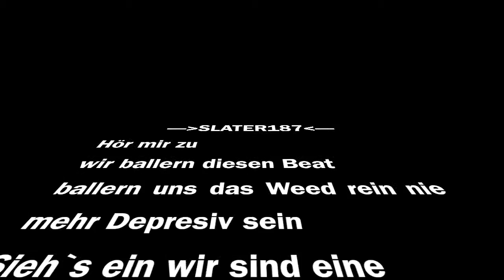Slater187 - Eine andere Dimension (prod. Studio77)